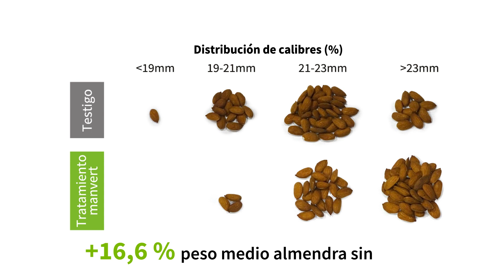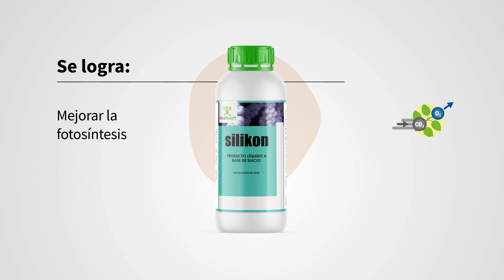¿Tus almendros están en flor? Aumenta producción y calidad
Empieza ya el tratamiento de tus almendros con manvertfoliplus + manvertsilikon y aumentarás la producción, el rendimiento y la calidad de tu cosecha.
✅Eficacia probada. En este vídeos te mostramos los resultados de un nuevo ensayo. Dale al play